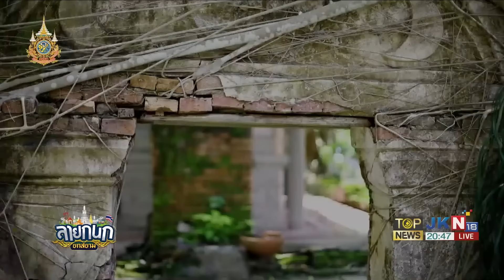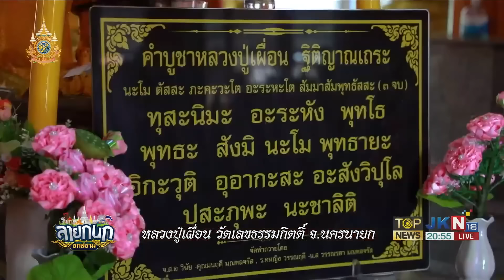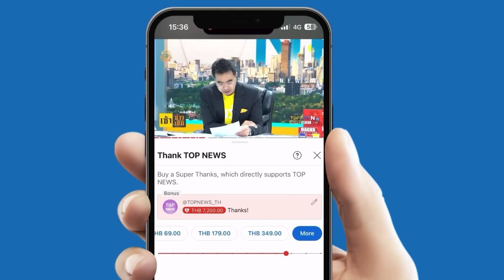ย้อนประวัติ "ประตูแห่งกาลเวลา" วัดเลขธรรมกิตติ์ ซุกซ่อนอะไรอยู่กันแน่? l EP.3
ย้อนประวัติ "ประตูแห่งกาลเวลา" วัดเลขธรรมกิตติ์ l EP.3 (วัด-เล-ขะ-ธัม-มะ-กิด) ซุกซ่อนอะไรอยู่ - บุคคลต่างมิติมีจริงหรือไม่? เชื่อปาฏิหาริย์ หลวงปู่เผื่อน ช่วยแคล้วคลาดอุบัติเหตุรอดตาย